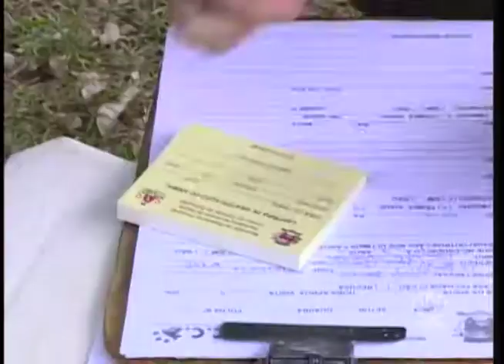Mais de seis mil animais ainda não foram vacinados contra a raiva em Presidente Prudente